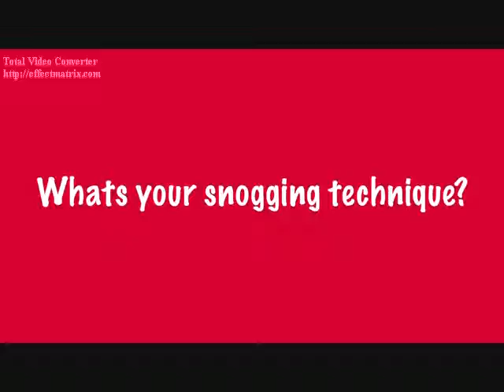U Started It (George Shelley Video)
A video I made for George Shelley using the song U Started It by Gwen Stefani. Thanks to the sites that i got the videos and pics from!